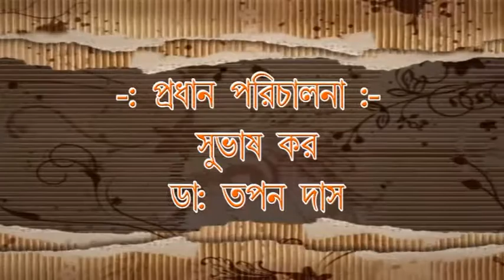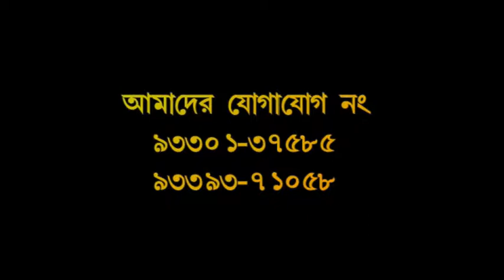anu pa kata